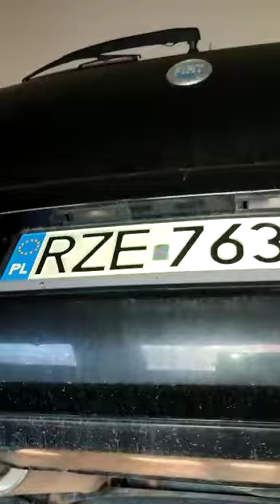Fiat G Punto film diagnostyczny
Film od AutoComplex